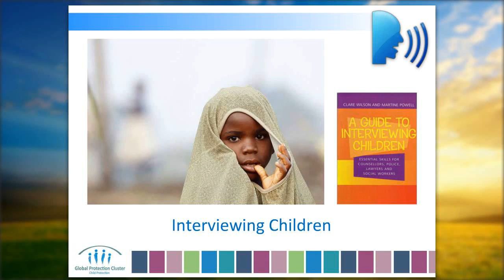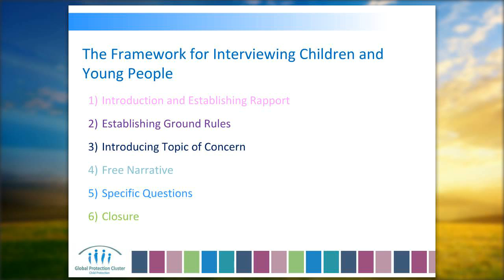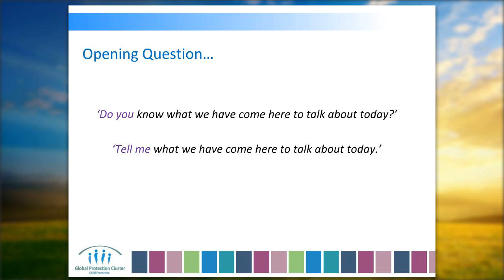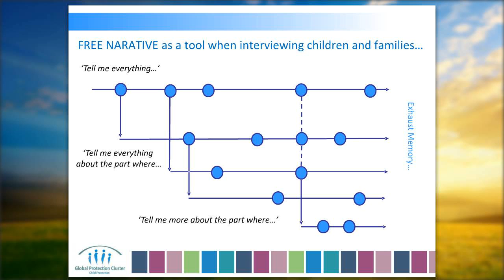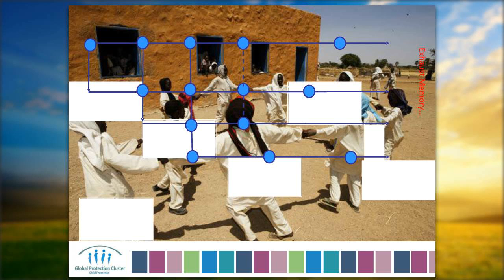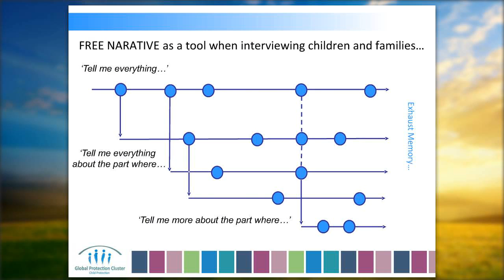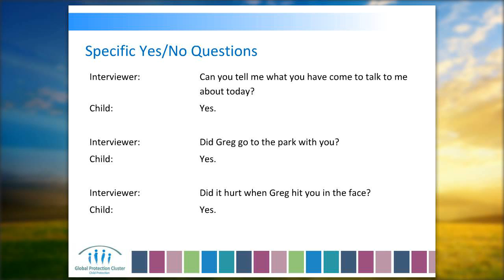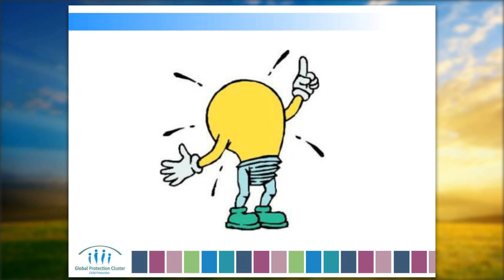Interviewing Children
This video discusses best practices for interviewing children in various settings. It gives examples of how to implement the Free Narrative approach (i.e. a best practice for interviewing children), in order to minimize potential further harm done to a child and to maximize the amount of information recalled by the child.